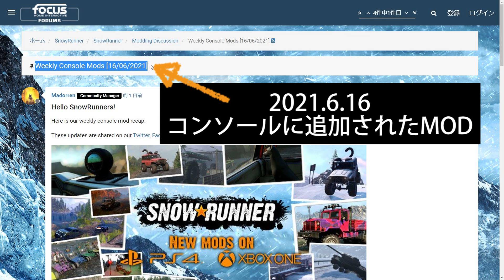スノーランナー PS4に追加された今週のMOD 2021/6/16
PS4で使える今週の最新MODを紹介

0:00 メニュー
0:28 C.C.M. Howard The Duk
1:39 Generic Mud Truck
2:29 [IR] The Desert Crawler(コンソール用)
3:53 Zuk Terra

【車種】C.C.M. Howard The Duk